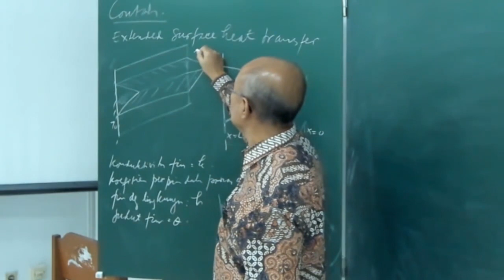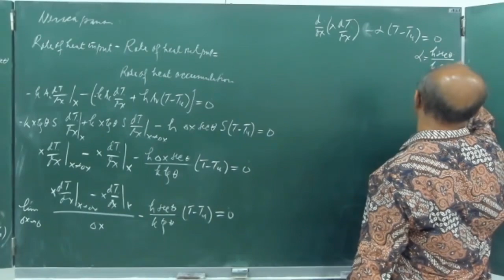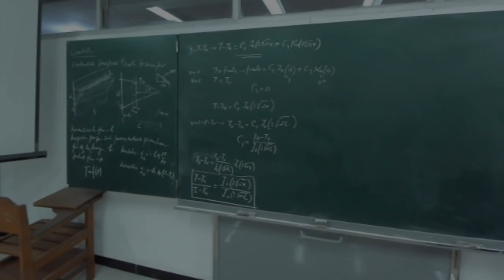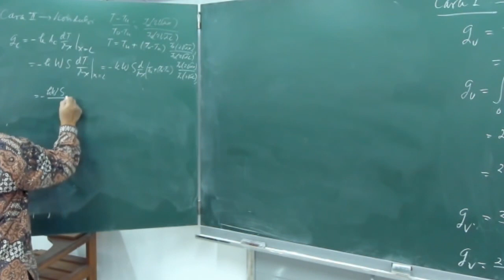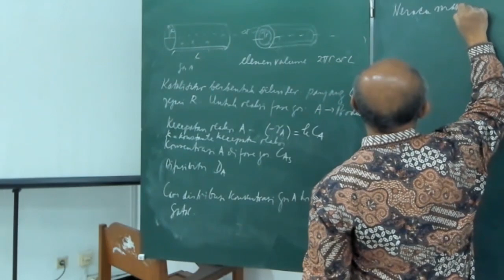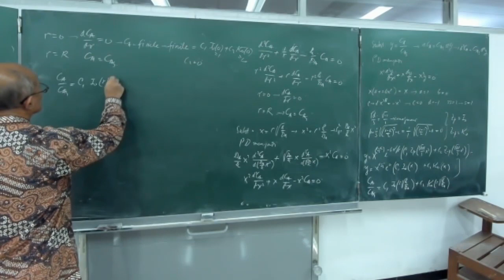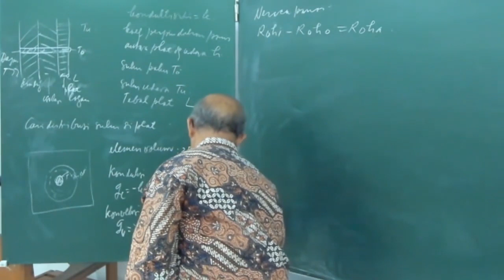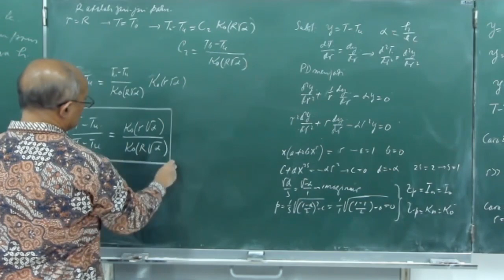MTK part 4